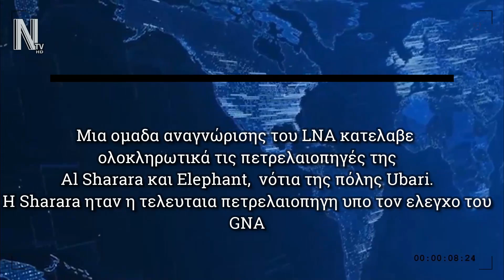ΤΕΛΟΣ ΤΟ ΠΕΤΡΕΛΑΙΟ ΓΙΑ ΤΟΝ GNA - ΑΛΛΑΓΗ ΤΑΚΤΙΚΗΣ - ΛΙΒΥΗ - NEWS REPORT